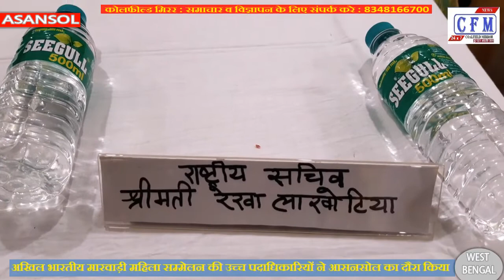CoalField MirroR : धार्मिक-सामाजिक-देशहीत मे बेहतर कार्य कर रही अखिल भारतीय मारवाड़ी महिला सम्मेलन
राष्ट्रीय और प्रांतीय पधाधिकारियों ने आसनसोल व अन्य शाखाओ का दौरा किया
आसनसोल 20 फरवरी 2021 (सीएफ़एम): अखिल भारतीय मारवाड़ी महिला सम्मेलन की राष्ट्रीय एवं प्रांतीय पदाधिकारियों द्वारा आसनसोल शाखा दौरा शनिवार को किया गया। टिम मे राष्ट्रीय अध्यक्षा शारदा लाखोटिया, सचिव रेखा लाखोटिया, पश्चिम बंगाल प्रदेश अध्यक्षा रेणु अग्रवाल, प्रांतीय कोषाध्यक्षा सरिता सराफ़ शामिल थी। जिनका आसनसोल मे प्रांतीय पर्यावरण प्रमुख मधु डुमरेवाल और आसनसोल शाखा अध्यक्षा निर्मला गुटगुटिया ने स्वागत किया। इस दौरान कुमारपुर स्थित सवेरा वृद्धाश्रम मे वृद्धो से मुलाक़ात कर उनके साथ कुछ समय व्यतीत किया। साथ ही आसनसोल शाखा द्वारा वृद्धजनों मे हारमोनियम, ढोलकी, झांझ आदि वितरित किए गए। इस बाबत आसनसोल शाखा अध्यक्षा निर्मला गुटगुटिया ने कहा कि हमारी संस्था द्वारा वृद्धजनो की सेवा का उद्देश्य प्राथमिकता के तौर पर है, आज हमलोगो ने जो सवेरा वृद्धश्रम मे समय व्यतीत किया इससे काफी आंतरिक सुख की अनुभूति हुई। इसके पश्चात आसनसोल क्लब मे समिति की सदस्याओ संग पदाधिकारियों ने बैठक कर उदेश्य व रणनीति पर चर्चा की। इस दौरान कोलफील्ड मिरर से वार्ता करते हुये राष्ट्रीय अध्यक्षा शारदा लाखोटिया ने बताया कि देश के 19 राज्यो मे अखिल भारतीय मारवाड़ी महिला सम्मेलन की 520 शाखाये है, जिसके तहत 20 हजार से अधिक सदस्याए जुड़ी है। उन्होंने कहा महिलाओं को जोड़कर उन्हे आत्मनिर्भर बनाना ही हमारा मूल उद्देश्य है। ताकि हर झेत्र में महिलाए आगे बढ़े और देश की समृद्धि मे अपना बराबर का योगदान दे सके। प्रदेश अध्यक्षा रेणु अग्रवाल ने बताया कि समिति की पाँच प्रक्ल्प है, जिसमे नेत्रदान (अंगदान, रक्तदान, देहदान), बाल विकाश, महिला सशक्तिकरण, पर्यावरण और जनजागरण शामिल है। जिसपर हमारी समिति वर्षभर कार्य करती है। इसके अलावा गौमाता की रक्षा के लिए हमलोगो ने कास्ट मशीन की व्यवस्था की है। जिसके तहत वृद्ध गायों को संरक्षित किया जाता है और उसके गोबर से लकड़ी बनाई जाती है, इस लकड़ी का दाहसंस्कार मे उपयोग होता है, इससे जंगल कटने से बचेगे और पर्यावरण की भी रक्षा होगी। उन्होंने आगे बताया कि समिति द्वारा अयोध्या में बन रहे भगवान राम के मंदिर के निर्माण के लिए 1 करोड़ रुपये की धनराशि देने का लक्ष्य रखा गया है। इसके अलावा प्रधानमंत्री की महत्वपूर्ण प्रकल्प स्वच्छ भारत अभियान के तहत प्लास्टिक का विरोध के अलावे साफ सफाई, कूड़ादान आदि पर विशेष ज़ोर दिया जा रहा है। वही 51 जोड़ो की समूहिक विवाह कराने का लक्ष्य भी रखा गया है। मौके पर सोनल गादिवान, विनस खेमानी, रश्मि अग्रवाल, निधि पसारी, रेशमी मसकरा, बबिता केडिया, रचना माखरिया आदि सदस्याए उपस्थित थी।
National and Provincial officials visited Asansol and other branches
Asansol 20 February 2021 (CFM): The All India Marwari Women's Conference was visited by Asansol branch on Saturday by national and provincial officials. Tim included National President Sarada Lakhotia, Secretary Rekha Lakhotia, West Bengal Pradesh President Renu Agarwal, Provincial Treasurer Sarita Saraf. Which was welcomed in Asansol by Provincial Environment Head Madhu Dumrewal and Asansol Branch President Nirmala Gutgutia. During this time I spent some time with the elders at the Savera old age home in Kumarapur. Also, Harmonium, Dholki, Cymbals etc. were distributed among the elderly by Asansol branch. In this regard, Asansol Branch President Nirmala Gutgutia said that the objective of serving the old people by our organization is as a priority, today we spent a lot of time in the morning old age home which brought a lot of inner happiness. After this, in Asansol Club, the members of the committee met with the committee members and discussed the purpose and strategy. During this, while talking to the coalfield mirror, National President Sharada Lakhotia said that there are 520 branches of the All India Marwari Women's Conference in 19 states of the country, under which more than 20 thousand members are involved. He said that adding women and making them self-reliant is our basic objective. So that women in every field can move forward and contribute equally to the prosperity of the country. State President Renu Aggarwal said that the committee has five projects, which include eye donation (organ donation, blood donation, body donation), child development, women empowerment, environment and public awareness. On which our committee works throughout the year. In addition to protecting Gaumata, Hamalogo has arranged for a cast machine. Under which the aged cows are protected and wood is made from its dung, this wood is used in cremation, it will save the forest from cutting and also protect the environment. He further informed that the committee has set a target of giving Rs 1 crore for the construction of Lord Ram's temple in Ayodhya. Apart from the opposition of plastic, special emphasis is being given on cleanliness, dustbin etc. under the Prime Minister's important project Swachh Bharat Abhiyan. A target has also been set to conduct group marriages of 51 couples.

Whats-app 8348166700